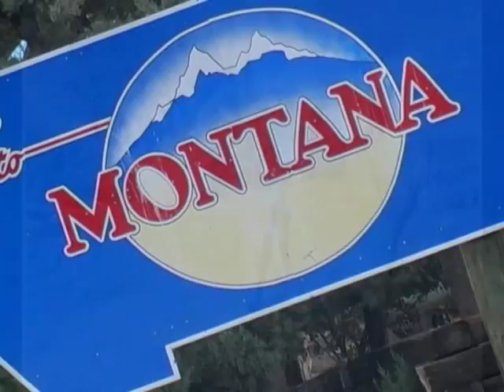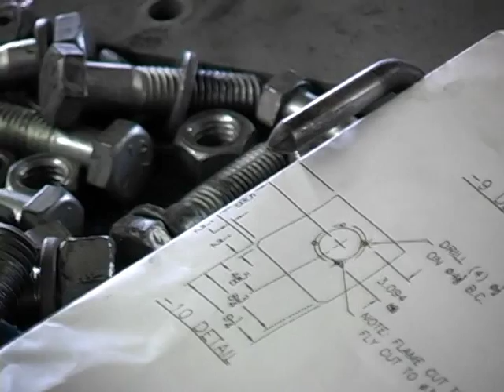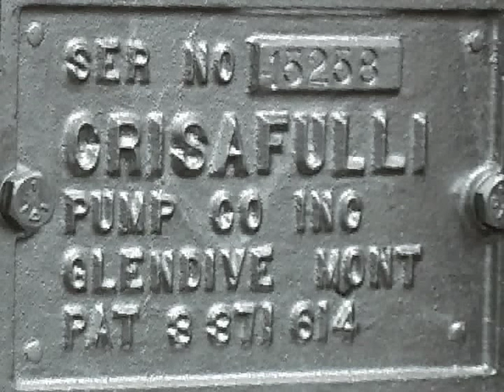SRS Crisafulli Company Overview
The Crisafulli family had an irrigation problem on their Montana farm. Their solution became a company that to this day builds the world's most reliable, productive pumps and dredges: SRS Crisafulli.